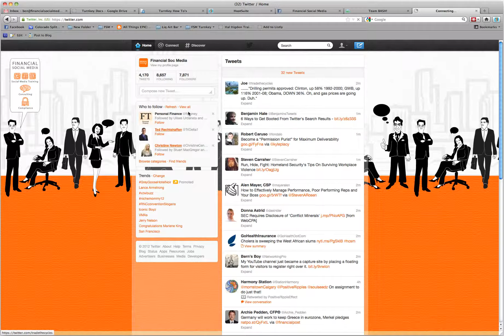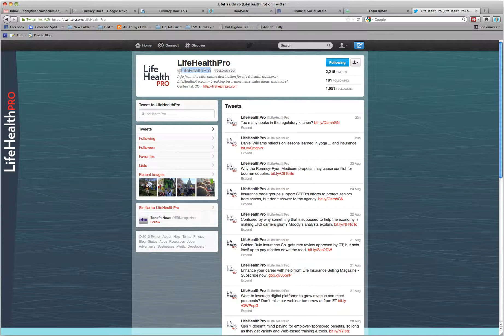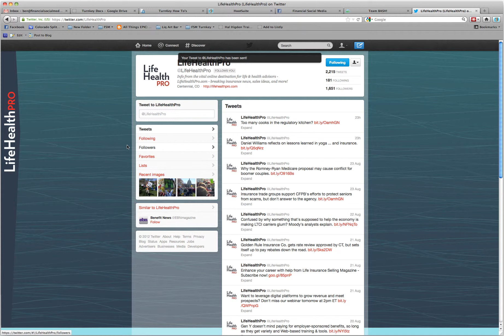How to start a conversation on Twitter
Sometimes jumping in can be the hardest part, starting a conversation on Twitter is very easy all it takes is this video to get you started.